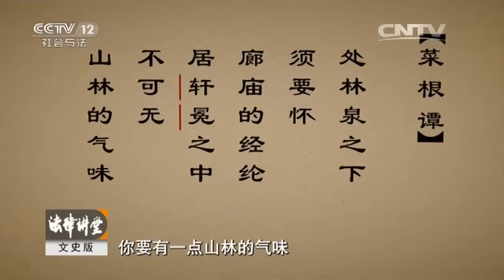诸葛亮道（六）隆中对【法律讲堂 20160213】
本期节目主要内容： 刘备心怀匡扶汉室的宏图大志，然而逐鹿中原二十几年，到四十七岁时还一事无成。刘备三顾茅庐来向诸葛亮请教，诸葛亮究竟对刘备说了什么，为他做了怎样的规划。